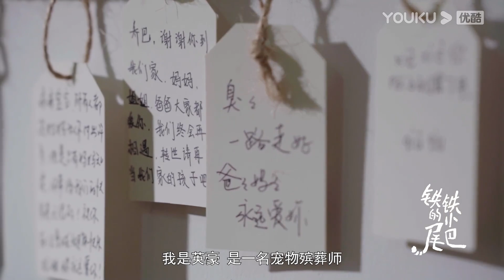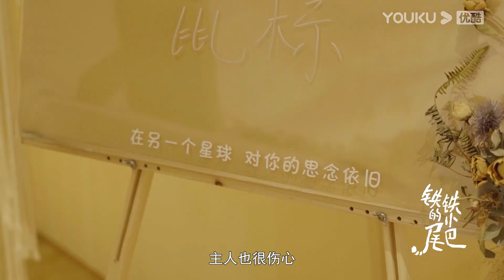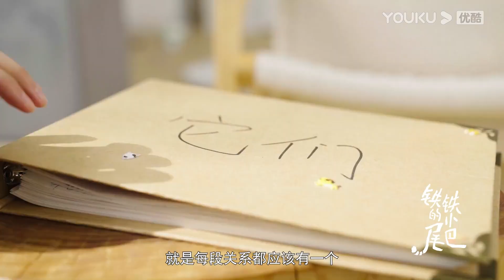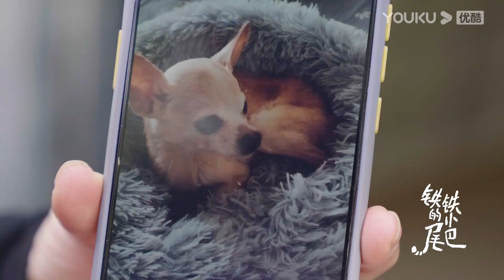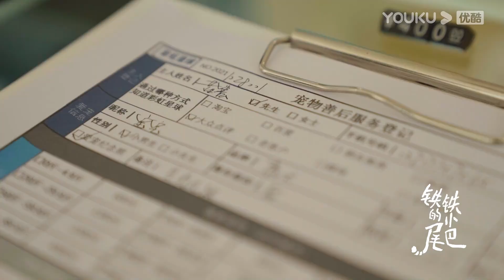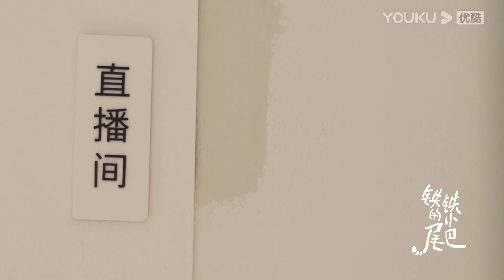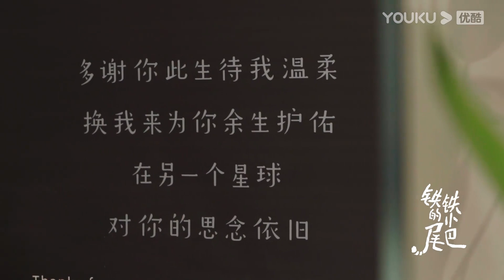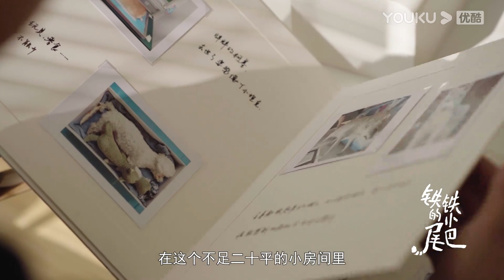【铁铁的小尾巴】EP3 彩虹星球 | 解锁人与宠物的故事 | 优酷纪实 YOUKU DOCUMENTARY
【铁铁的小尾巴】《铁铁的小尾巴》是一档关注人宠故事的纪实节目，在当今时代背景下，人与人之间的物理和心理距离越来越远，但人与宠物的关系却日益亲密。本节目以10种截然不同的人宠关系作为切口，用最本真的情感维系，勾勒出那些动人的人宠故事，共享温柔和力量。